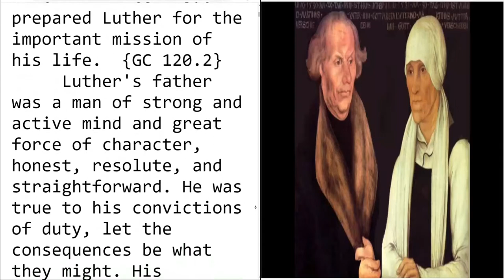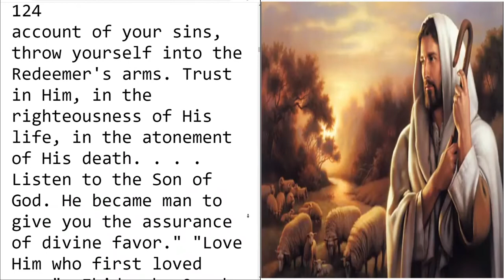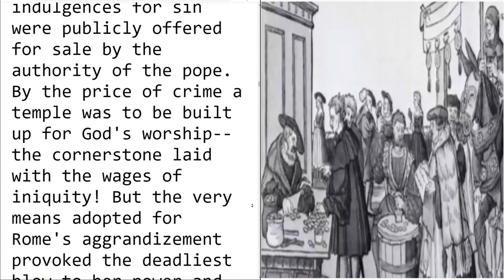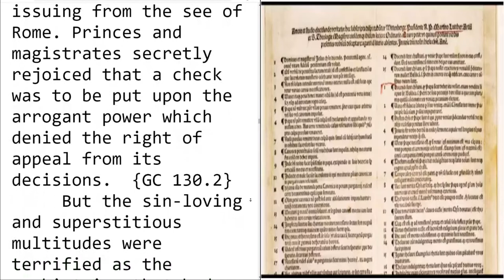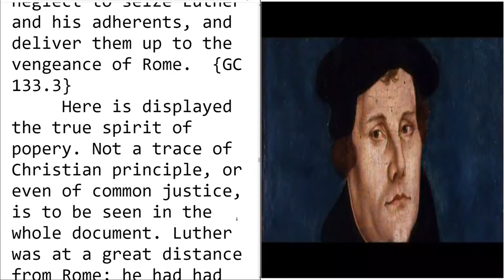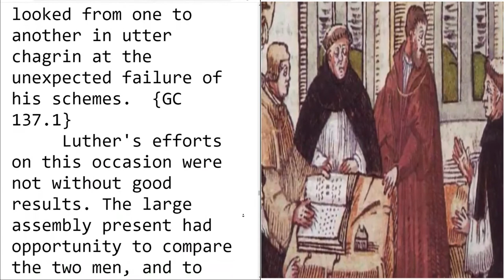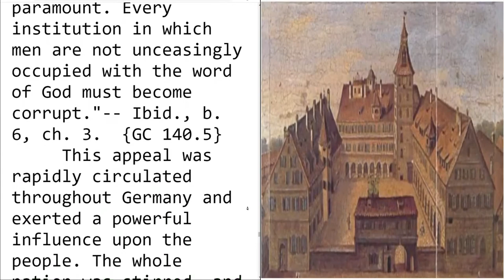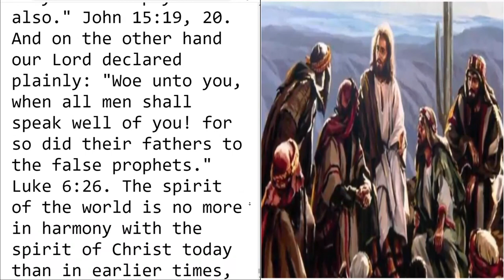The Great Controversy, Chapter 7 - Luther's Separation From Rome